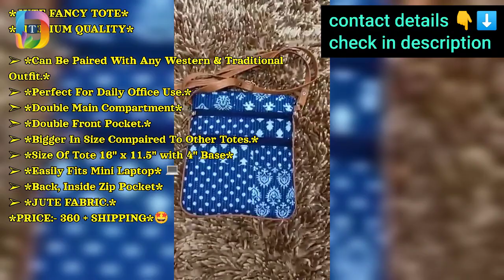wholesale handbags and purses in telugu ||Cheapest Ladies Purses, Bags Hand Bag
Cheapest Ladies Purses, Bags, Hand Bag Wholesale Market Imported Ladies Purse Bags Collection Purses

jewellery collection

Ladies purse wholesale market in mumbai | ladies bags wholesale Market in mumbai |